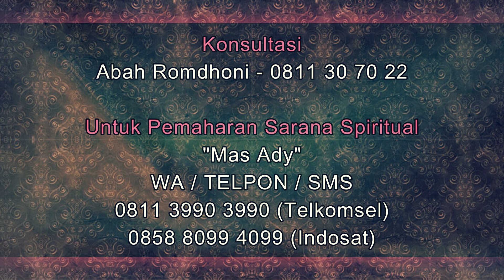9 Tanda Pacar Tidak Lagi Serius Menjalin Hubungan Part 1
Pada video kali ini Abah Romdhoni menjelaskan tentang 9 Tanda Pacar Tidak Lagi Serius Menjalin Hubungan Part 1.
Daftar Semua Website Resmi Abah Rodmhoni